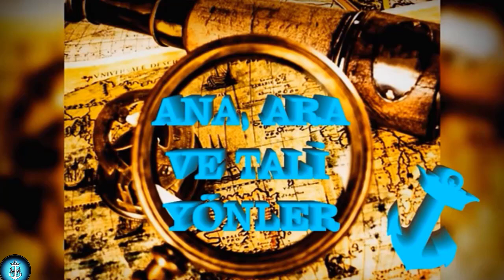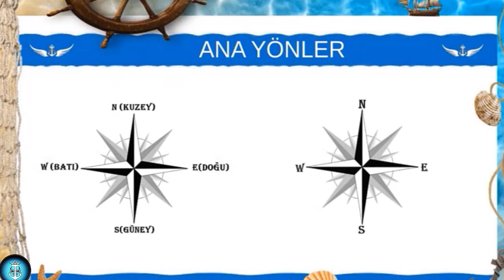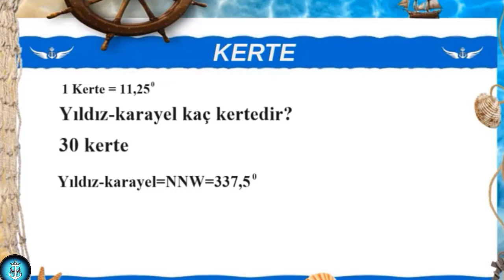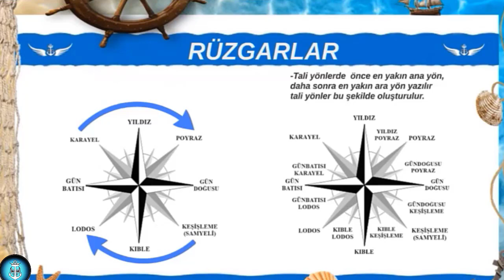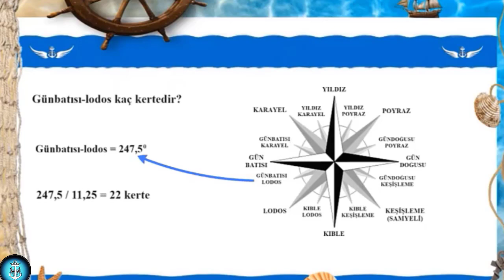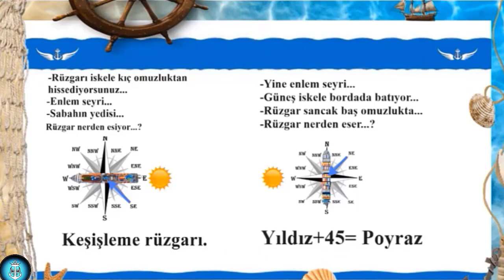Denizcilikte kullanılan ana, ara ve tali yönler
Denizcilikte  yön tayini için kullandığımız bazı terimler var,
bazen bunları karıştırabiliyoruz eksiklerimiz olabiliyor...
Gelin hep birlikte ana, ara ve tali yönler neymiş hep birlikte öğrenelim.